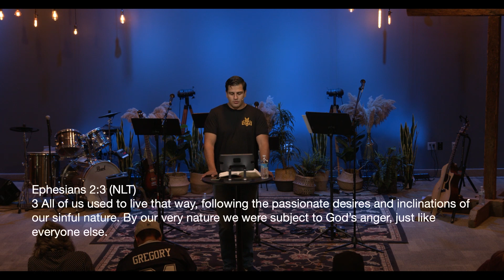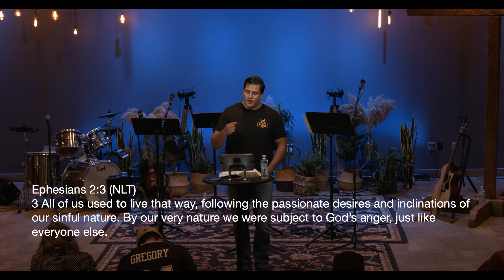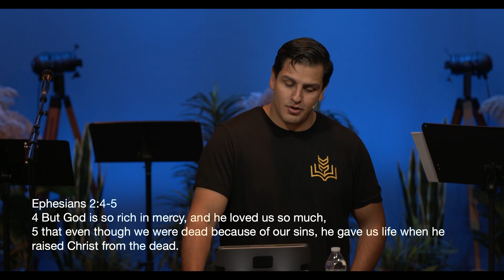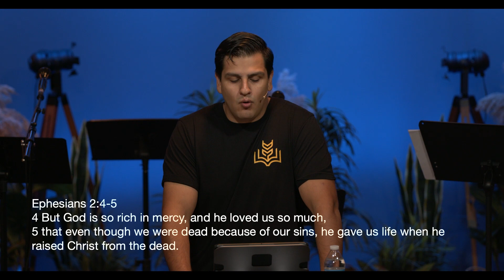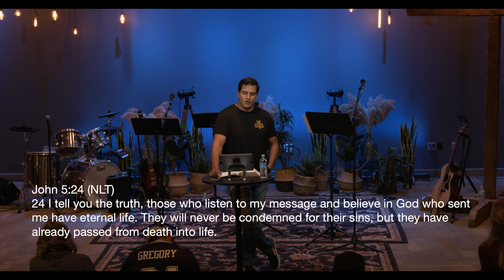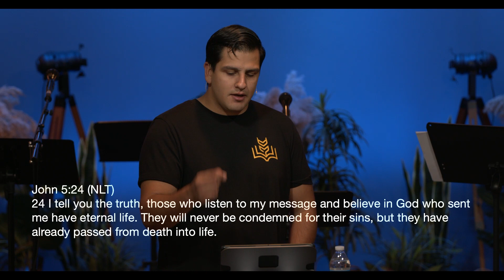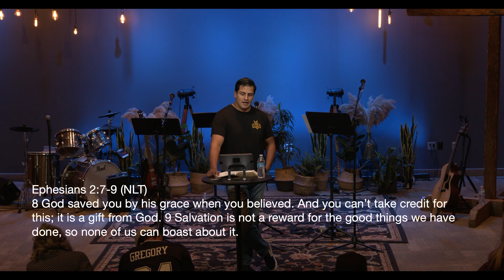BUT God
The truth of the two-word statement "BUT God" should have an impact on every person's life.